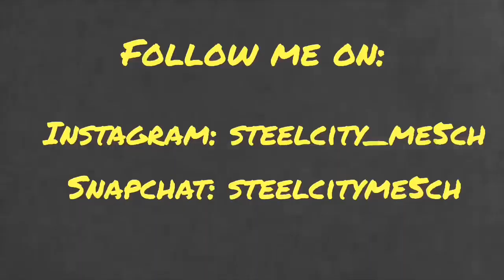WWE Top 10 Racist Moments REACTION